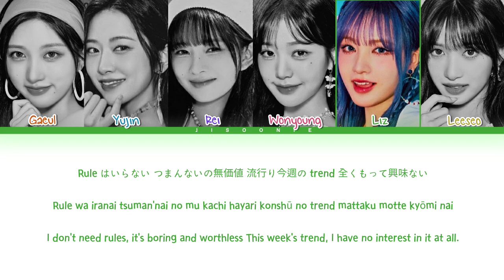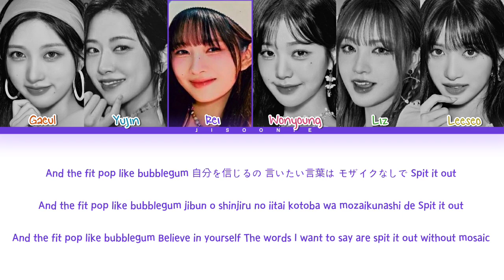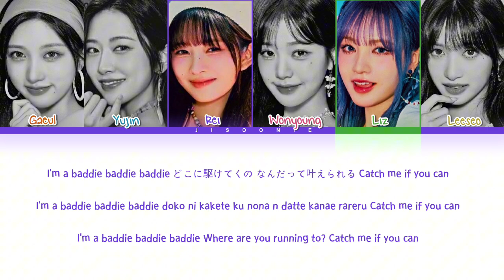IVE Baddie -Japanese version- Lyrics (Color Coded Lyrics)